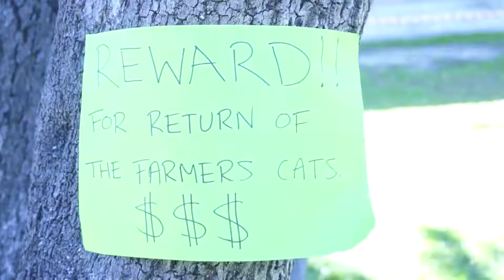Autumn Extravaganza - Runaway Cats